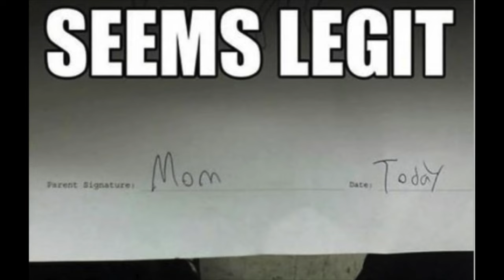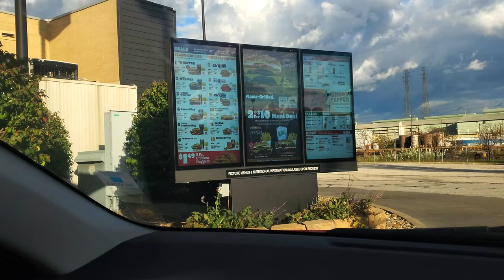this prank ruined our friendship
pretty sure I have no friends left after this...

Ask @OfficialZatona if the coupon worked for him in one of his vids (and sub 2 him while you're there)